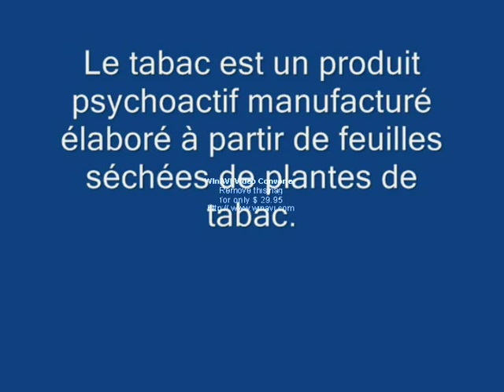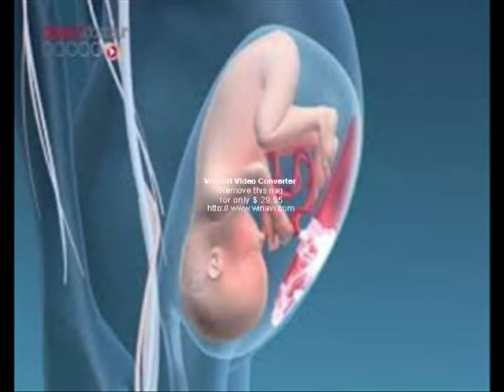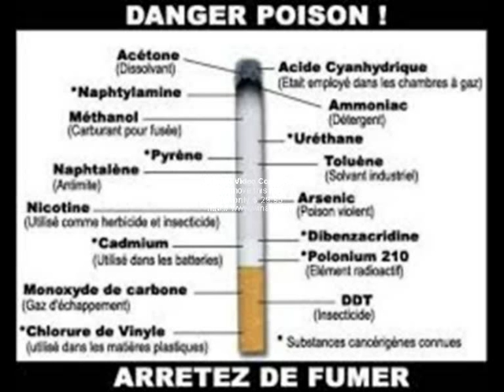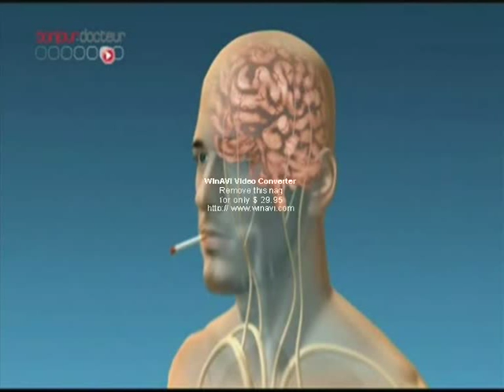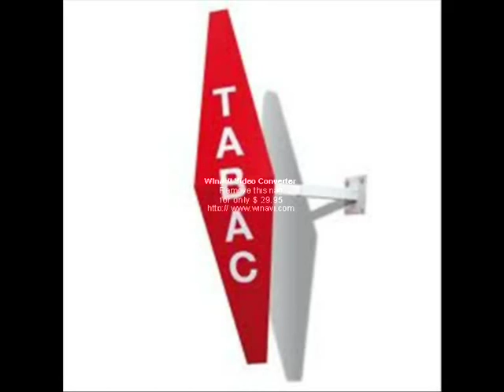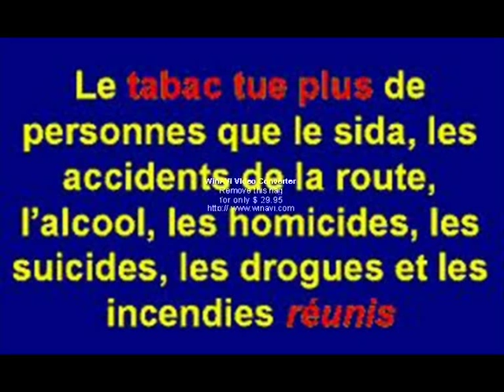college aadl 2 éleve walid houari